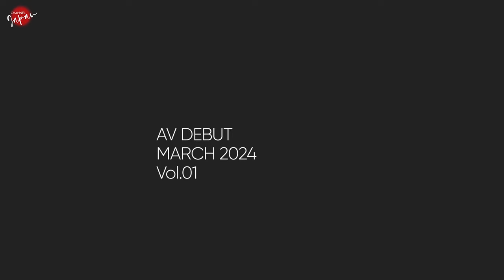DEBUT MARCH 2024 vol. 1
Audio
Waesto Found You